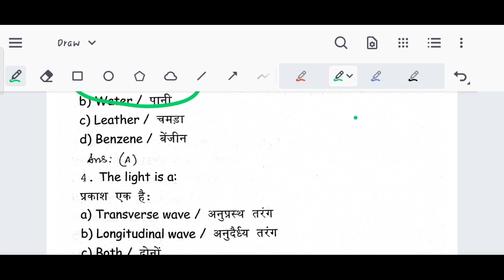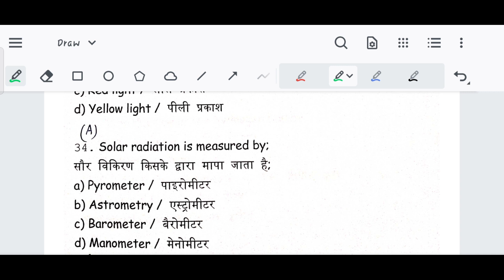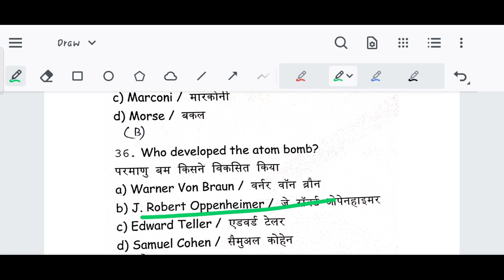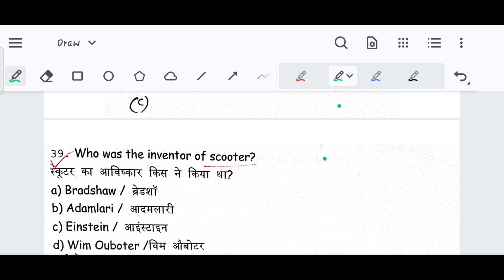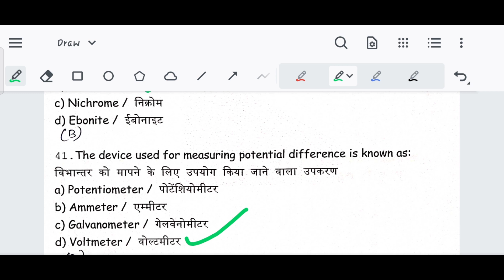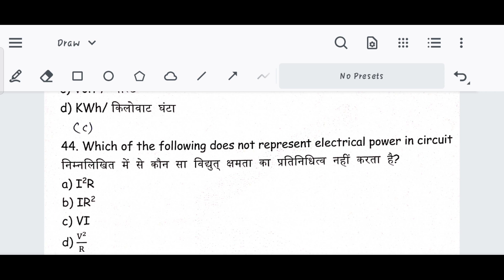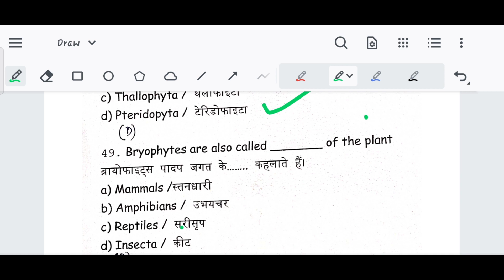DFCCIL General Science Questions | DFCCIL General Science MCQ |DFCCIL General Science MCQ Class- 01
@TechMechanical DFCCIL General Science Questions | DFCCIL General Science MCQ |DFCCIL General Science MCQ Class- 01

DFCCIL General Science Questions

DFCCIL General Science MCQ

DFCCIL General Science class

DFCCIL General Science Questions and Answers

DFCCIL General Science MCQ question

DFCCIL General Science MCQ Class

DFCCIL General Science objective questions

DFCCIL General Science top 50 MCQ questions

DFCCIL General Science MCQ in hindi

DFCCIL General Science MCQ in english

DFCCIL science questions

DFCCIL science MCQ

DFCCIL science MCQ in hindi

DFCCIL science MCQ in english

DFCCIL General Science short questions

DFCCIL General Science pdf

DFCCIL general science book

DFCCIL general science questions in Hindi

DFCCIL general science pdf in hindi

DFCCIL general science book in hindi

History of Indian Railways & DFCCIL

History of Indian Railways & DFCCIL notes

History of Indian Railways & DFCCIL question

History of Indian Railways & DFCCIL book pdf

History of Indian Railways & DFCCIL pdf

History of Indian Railways & DFCCIL in hindi

DFCCIL operations and bd

DFCCIL operations and bd previous year question paper

DFCCIL operations and bd syllabus

DFCCIL operations and bd job profile

DFCCIL operations and bd full form

DFCCIL operations and bd book

DFCCIL operations and bd cut off

DFCCIL operations and bd work

DFCCIL operations and bd preparation

DFCCIL Junior Executive Previous Year Paper

DFCCIL junior executive Previous year question paper 2018

DFCCIL Junior Executive Previous Year Paper 2018

DFCCIL junior executive paper 2018

DFCCIL paper 2018

DFCCIL Previous Year Question paper 2018

DFCCIL Previous Question Paper 2018

DFCCIL Previous Paper 2018

DFCCIL Previous Question paper

DFCCIL Previous year question paper

DFCCIL Previous year paper civil

DFCCIL Previous year paper electrical

DFCCIL Previous year cut off 2018

DFCCIL previous year cut off

Dfccil official Previous Year cut off

Dfccil official Previous Year cut off 2018